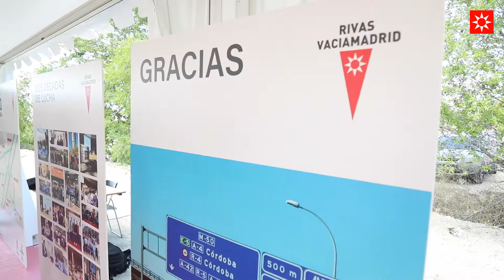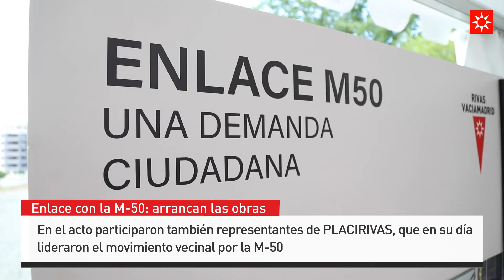Enlace con la M-50: arrancan las obras